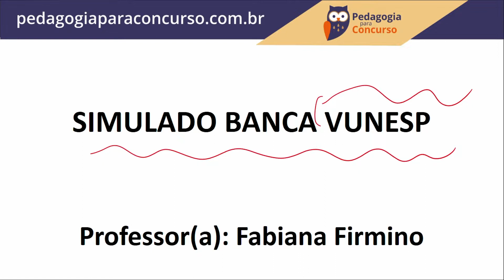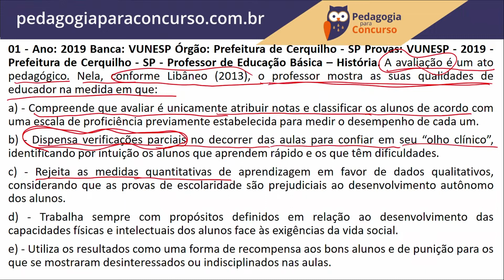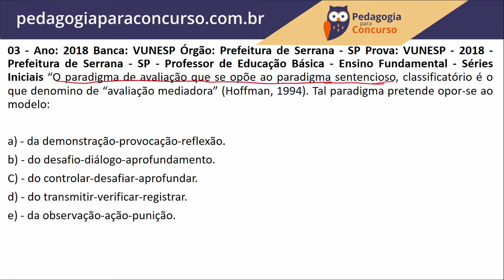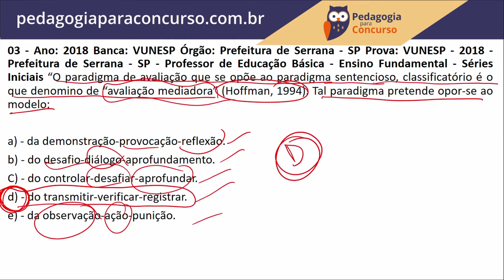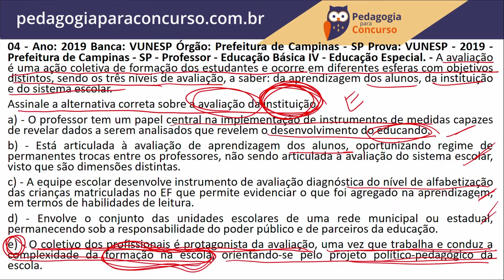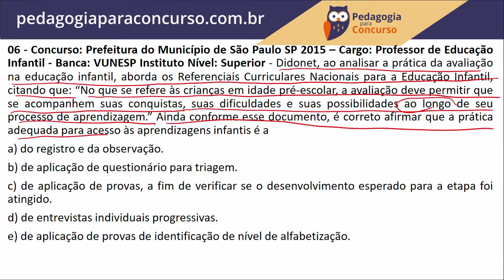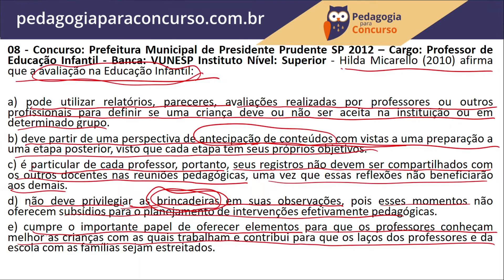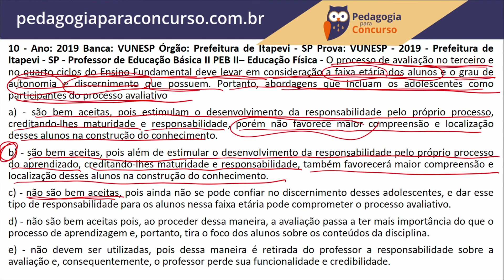Simulado Banca Vunesp - Avaliação Escolar | Pedagogia para Concurso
Veja nesse simulado a resolução de questões da Banca Vunesp.